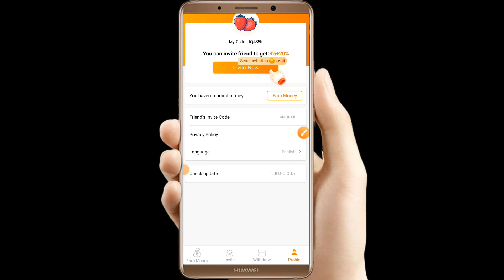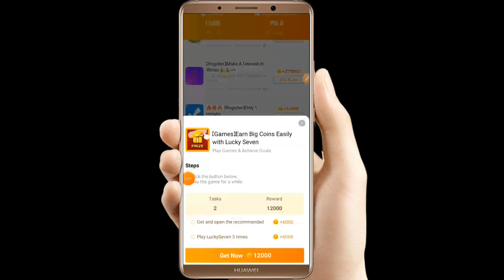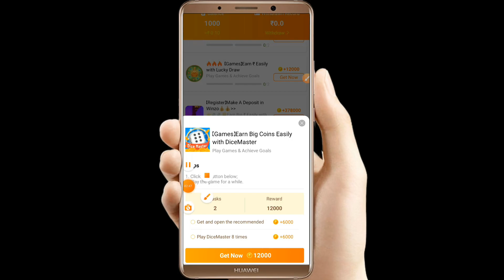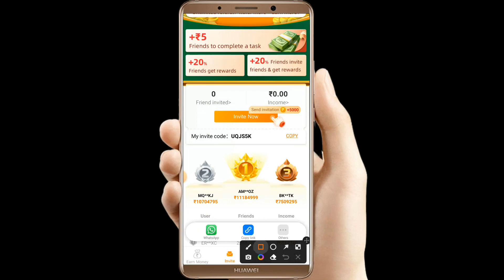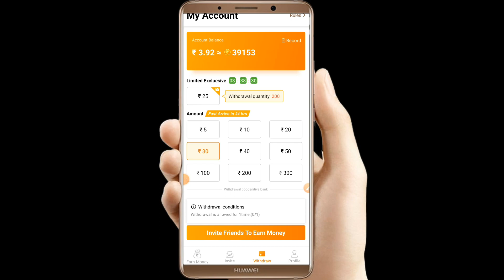PAYTM EARNING APP 2022 TODAY | NEW EARNING APP TODAY | PAYTM CASH EARNING APPS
invite code :- UQJS5K

Want to earn more and instant Paytm cash ? let's listen me 🥴🥴🥴🥴🥴🥴🥴

2022 Best earning app today
Best self earning app today
2022 best self earning app today
2022 new earning app
2022 new earning app paytm
2022 paytm cash earning apps today
2022 best refer and earn app
Best refer and earn app today
2022 best task earning app